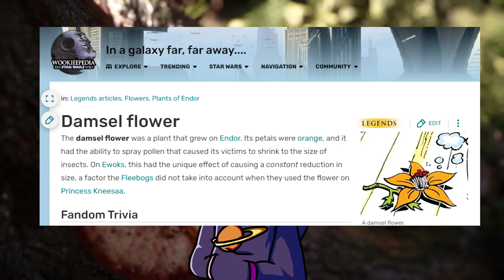Star Wars is Actually in Kingdom Hearts 4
Star Wars is actually in Kingdom Hearts 4 and here is the definitive proof! Also, I apologize for the cricket chirping noises in the background.